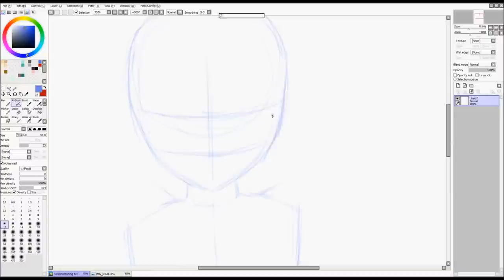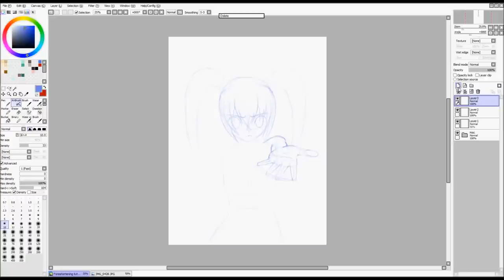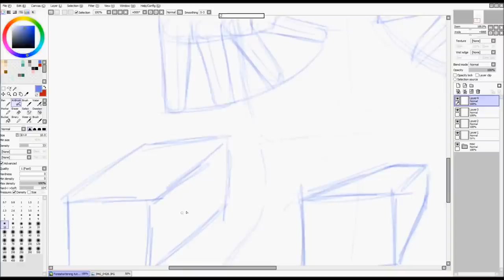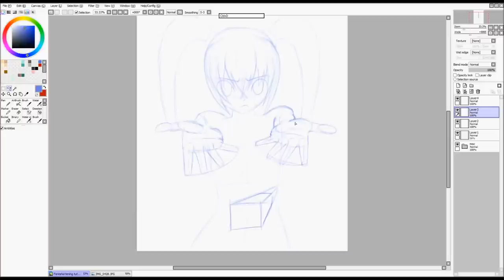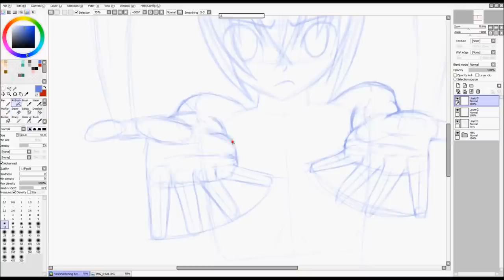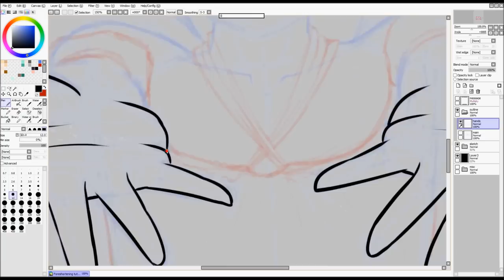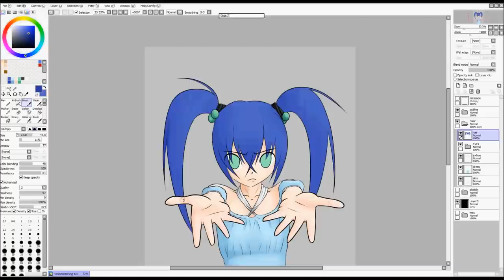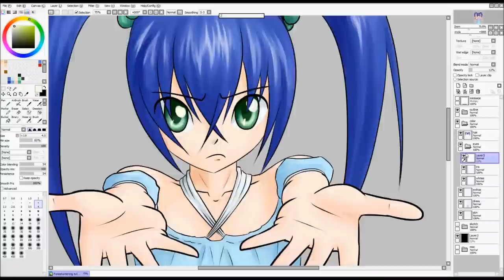Tutorial - Foreshortening [SAI]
[05-05-13]
Wacom Intuos4

Another tutorial video complete! And I finally conquered the audio/video synchronization issues! :D :D Happy days.
Um. So yeah. Getting used to keeping my videos below 15 minutes. Got a stopwatch running on my other screen while I draw so I can keep track of how long I've been babbling. xD

Music during speed portions: Triple Baka by Hatsune Miku